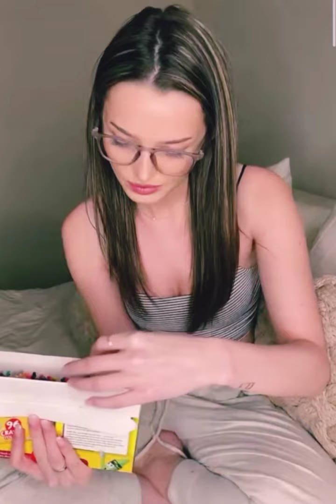PERISCOPE LIVE BROADCAST_ VLOG#84 ❤️